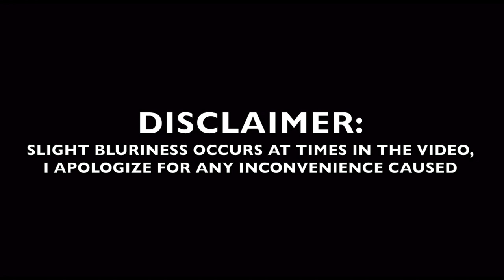RELATIONSHIPS 101: DATING WHILE BROKE/CHEATING/BLESSERS, FT CHARLIE X LALA